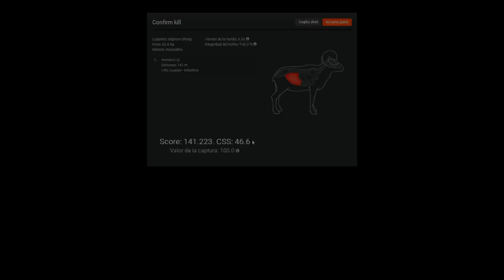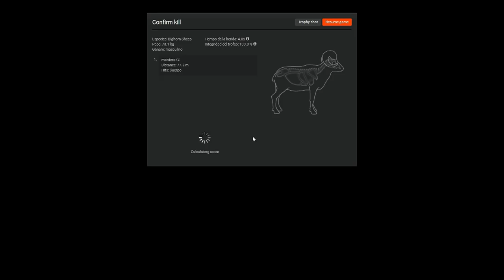MUFLONES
Lances a muflones en Tibergold Trails